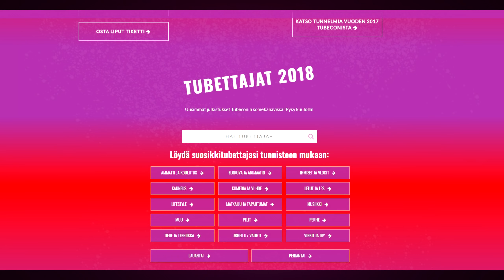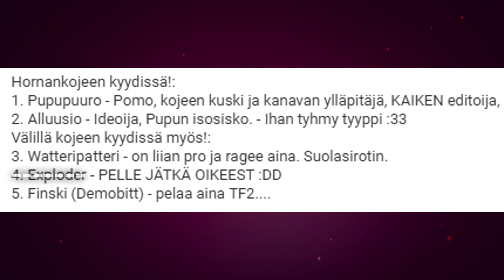Tupekon 2k18 imloitus.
Juu tullaan Tubeconiin pälä pälä juu ei oo mitään tapahtumia meillä, ja niin edespäin.
Tyhmä ilmoitus mutta pakko tehdä kun Tubecon sen vaatii :D

Postiosoite (Saa lähettää postia tubeconin jälkeen tulevaan postivideoon!)
- Sanne Aro-Heinilä
- Poste Restante
- 20100 Turku

Musiikki:
Olive Musique - Good Luck Charm